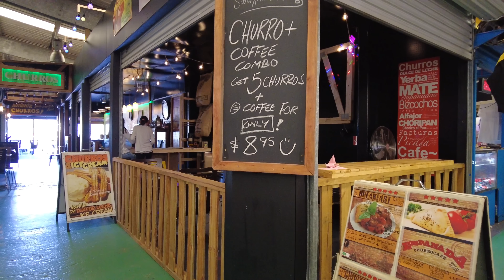CARRARA MARKETS - GOLD COAST | AUSTRALIA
■ City: Gold Coast
■ Suburb: Carrara
■ Postcode: 4211
■ State: Queensland
■ Country: Australia

Recorded on 6 June 2021 | Sunday 12:25 pm

Memory Card

ESSENTIAL TOOLS
Portable Drive